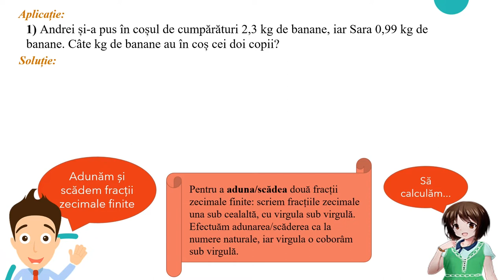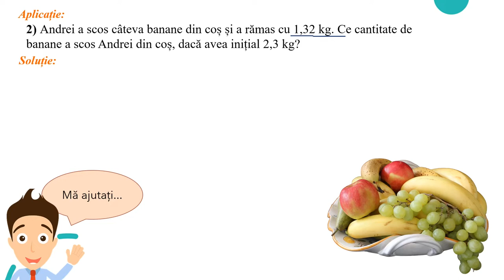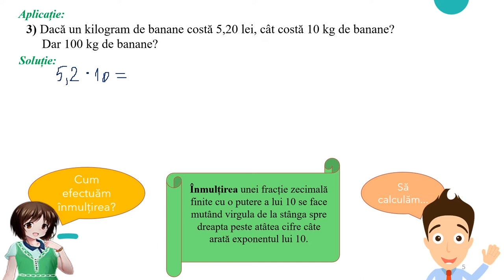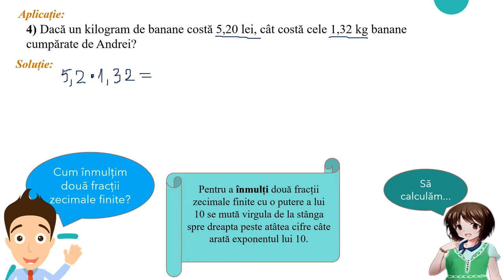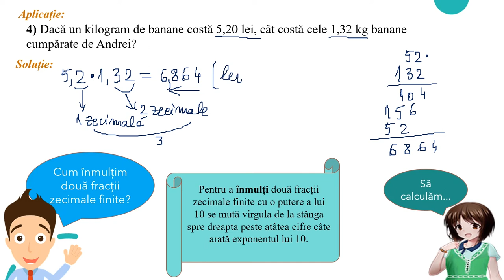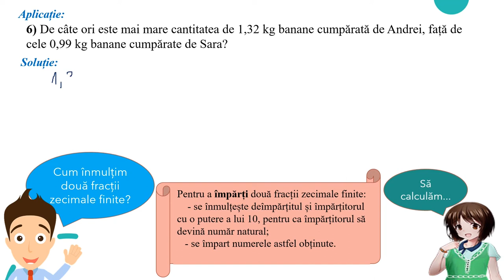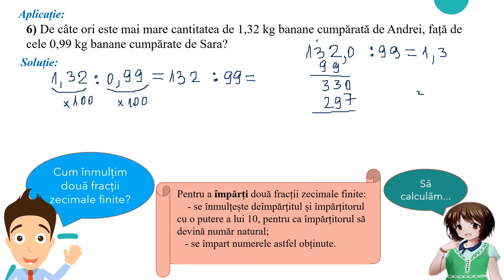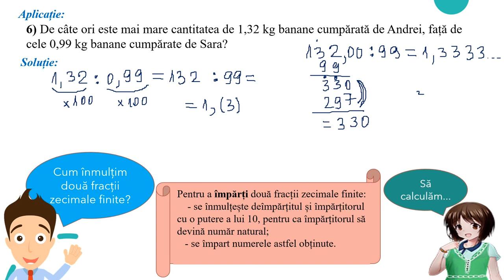Fracții zecimale. Recapitulare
Resursa educațională propusă poate să constituie suport pentru cadrele didactice în activitatea la clasă sau online, în lecțiile de recapitulare a operațiilor cu fracții zecimale.
Materialul poate fi fost parcurs și în studiu individual, de către elevi, în ritm propriu.
Activitatea poate fi organizată la clasă frontal sau pe grupe, în cadrul lecțiilor de recapitulare de la începutul clasei a VI-a.
Materialul poate fi folosit foarte bine și pentru lecțiile de recapitulare de la sfârșit de capitol, de an școlar sau în activitatea remedială, în lecțiile online sau hibrid, fiind un bun suport pentru realizarea unei secvențe de 11-15 minute.
Materialul propus poate fi utilizat singur sau ca parte componentă a unei activități mai ample în cadrul orelor de recapitulare a operațiilor cu fracții zecimale: adunarea, scăderea, înmulțirea, împărțirea, ridicarea la putere și ordinea efectuării acestora, activitate ce presupune atingerea mai multor competențe.